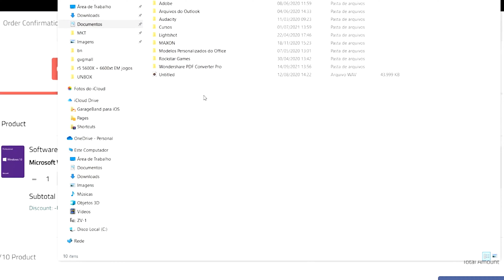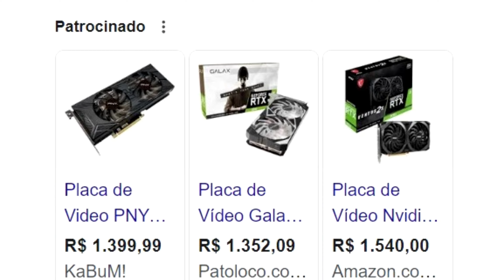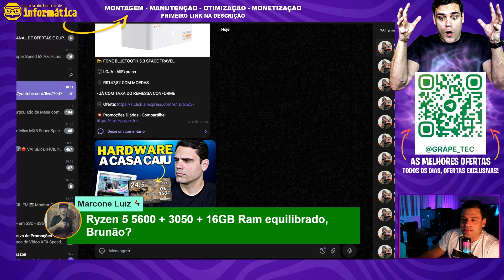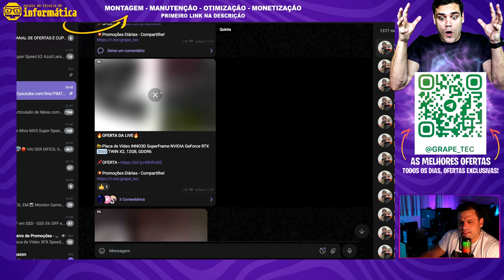COMPRAR ESSA PLACA DE VÍDEO É UM TIRO NO PÉ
🎉 🎅Promoção Exclusiva de NATAL! 🤶✨